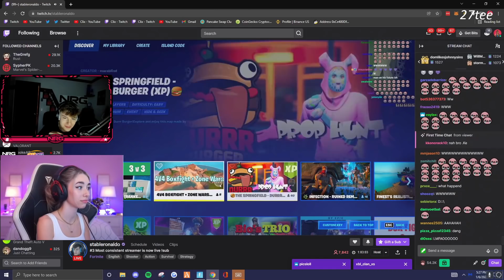Sommerset Steals Clix From Stable Ronaldo And Makes Him Cry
clix and sommerset
clix somerset ronaldo
clix somerset ron
sommerset clix
stable ronaldo third wheeling
clix and somerset flirting
clix and somerset flirting moments
clix
sommerset
stable ronaldo
somemrset and clix
sommerset and clix
sommerset and clix dating
sommerset and clix flirting
27tee